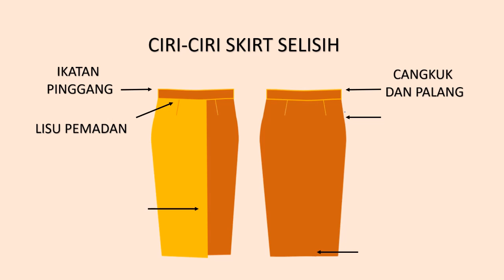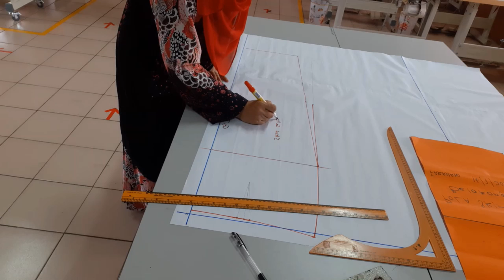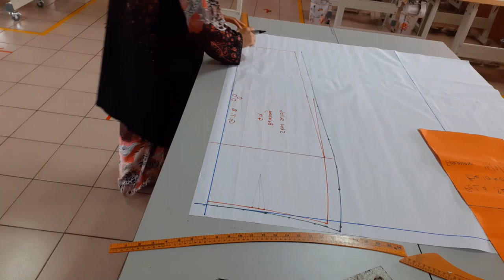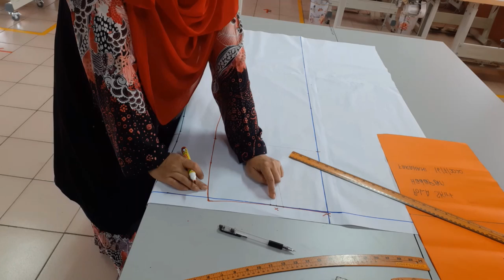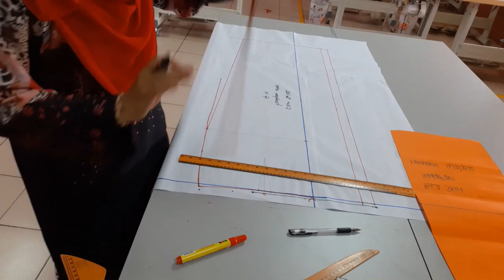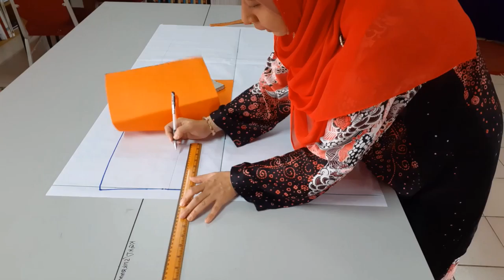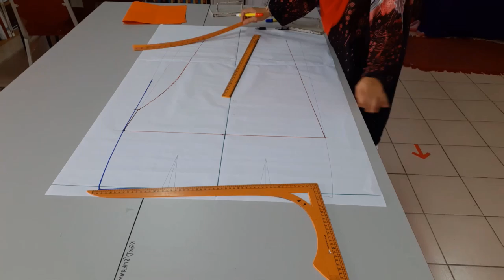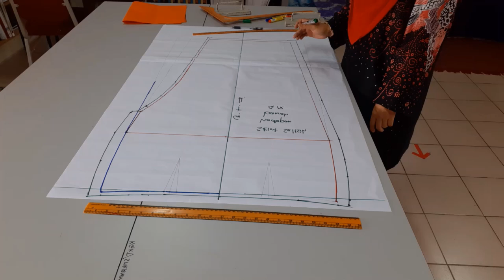cara mendraf pola skirt selisih secara teori dan amali @langkah demi langkah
skirt selisih boleh dipadankan dengan baju kebaya dan pakaian moden yang lain. Skirt boleh divariasikan dengan pelbagai bentuk dan ukuran. Boleh dihias dengan renda, butang dan sebagainya untuk lebih menarik.